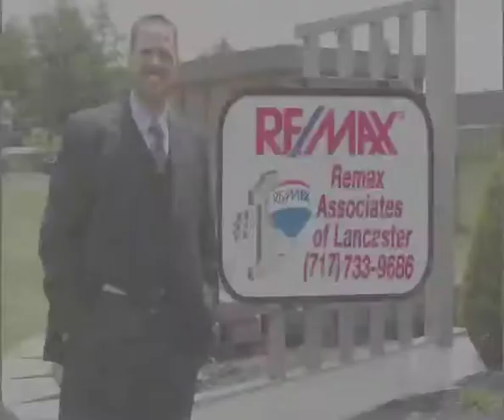Remax2013 Listings Vers3 Rev1 Remax2013 H 264 1500K 760X620